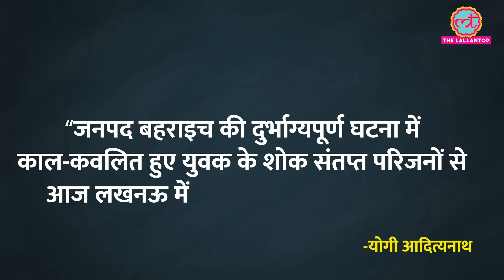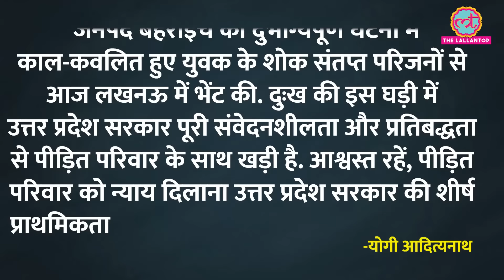Bahraich Violence: मृतक Ramgopal Mishra के परिवार मिल Yogi ने क्या वादा किया? किस एक्शन की तैयारी?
Uttar Pradesh Chief Minister Yogi Adityanath met the family of Ramgopal Mishra, who was killed in the recent Bahraich violence. The family, accompanied by MLA Sureshwar Singh, met CM Yogi at his residence in Lucknow. The CM assured the family of strict action against the culprits and offered support, including ₹10 lakh in aid and access to government schemes. After the meeting, the victim's brother expressed satisfaction and demanded an encounter of the attackers, raising questions about the police response.